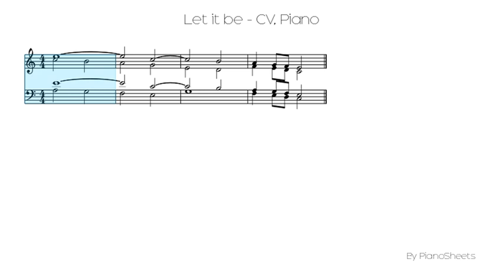Let it be - CV [Piano Solo]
Piano Solo Sheet: Let it be - CV